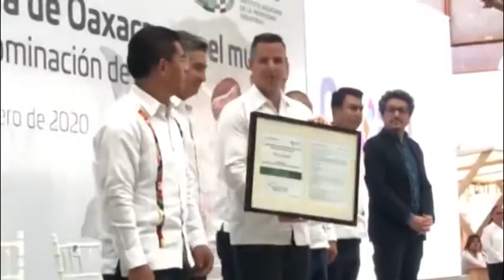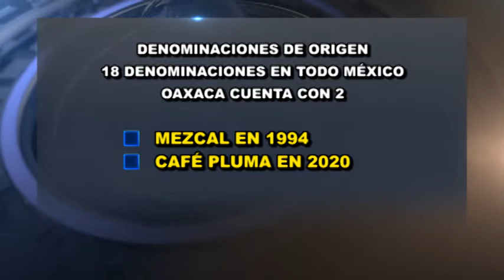FT CAFE PLUMA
Oaxaca obtiene su segunda denominación de origen con el café pluma, la primera de ellas fue con el mezcal en 1994; en México se cuenta solo con 18 denominaciones de origen